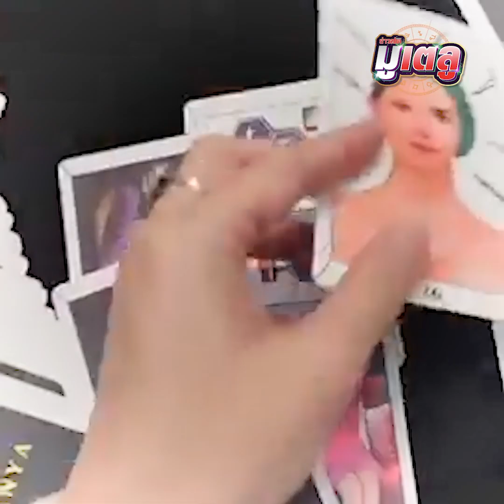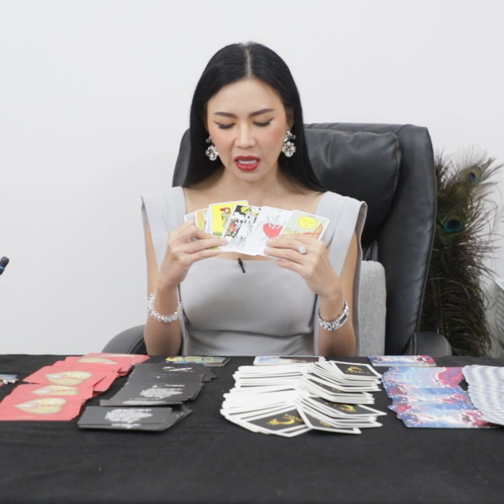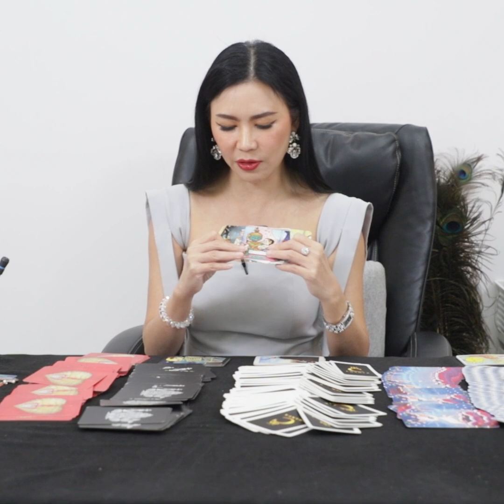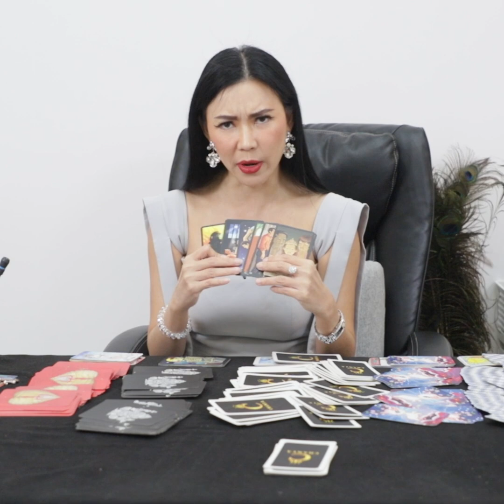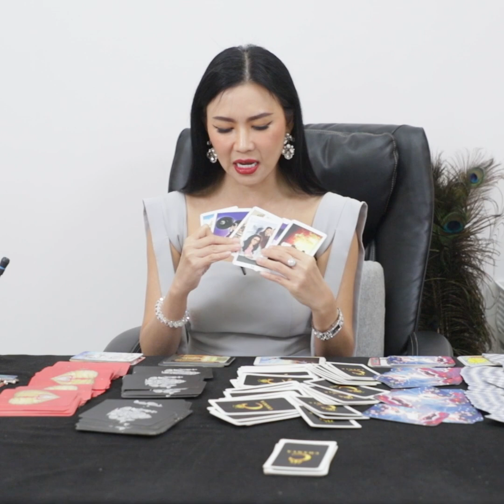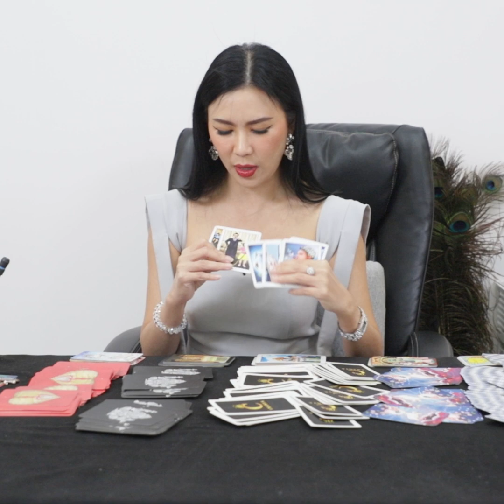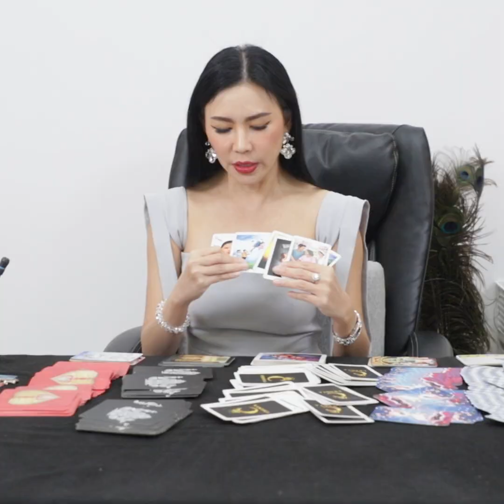ดวงกันยาปักษ์แรก อู้ว 7 นักษัตรกำลังเสียรู้แฟน : Khaosod TV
เปิดไพ่เช็กดวงปักษ์แรกก.ย.66 โดยอ.ชัญญา ราชินีไพ่จิตสัมผัส อู้ว 7 นักษัตรกำลังเสียรู้แฟน